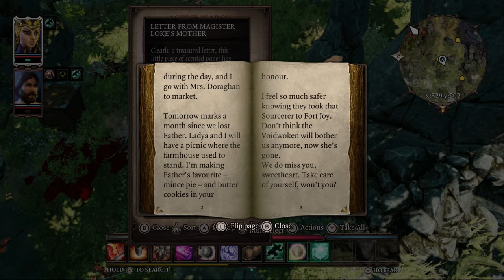Divinity: Original Sin 2 - Definitive Edition - Nintendo Switch Gameplay - Episode 13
There can only be one God. The Divine is dead. The Void approaches. And the powers lying dormant within you are soon to awaken.
The battle for Divinity has begun. Choose wisely and trust sparingly; darkness lurks within every heart. Master deep, tactical combat. Join up to 3 other players - but know that only one of you will have the chance to become a God, in multi-award winning RPG Divinity: Original Sin 2.

- Choose from over 5 races and 6 unique origin characters or create your own.

- Unlimited freedom to explore and experiment, with friends or with AI companions.

- Hundreds of additional tweaks and changes come with the Definitive Edition